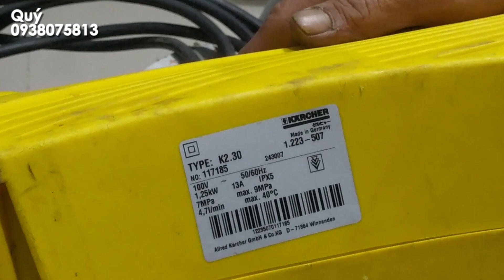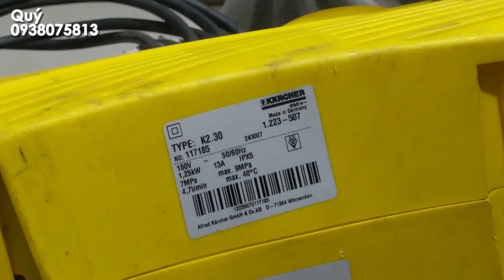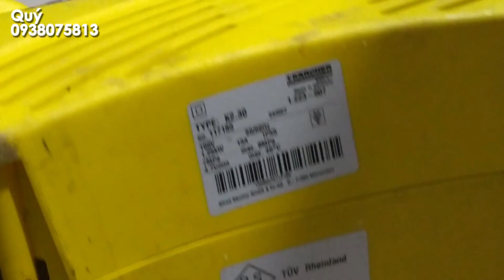21/03/2020 DỤNG CỤ NHẬT BÃI - ĐỘC VÀ LẠ - 📲 0938.075.813